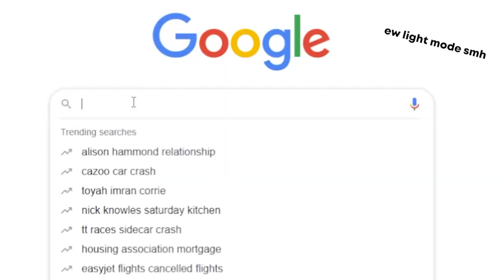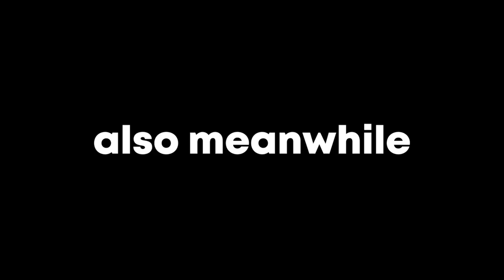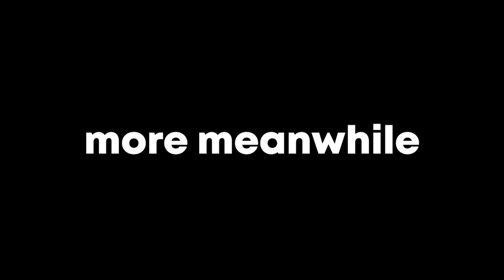Smajor RUINED our Hardcore SMP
Smajor RUINED our joint hardcore world! All it took was one Scottish man to break down our morals in block game.